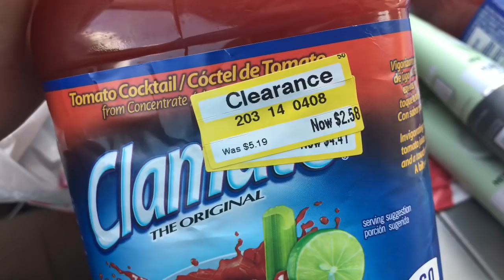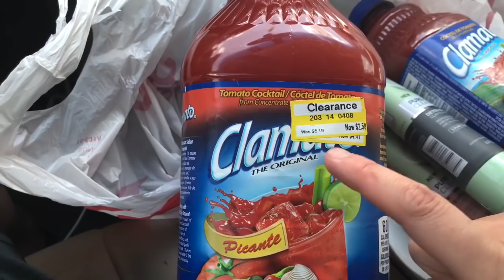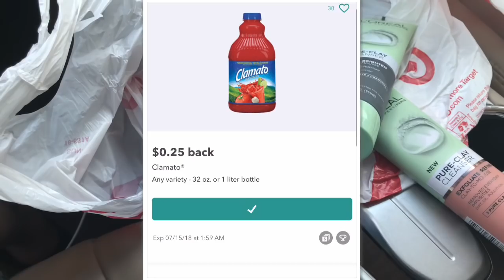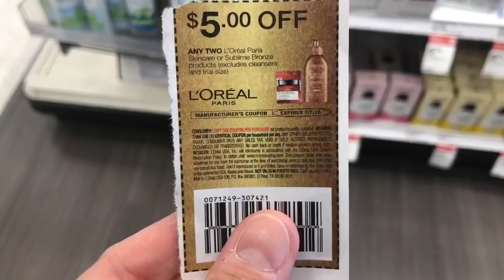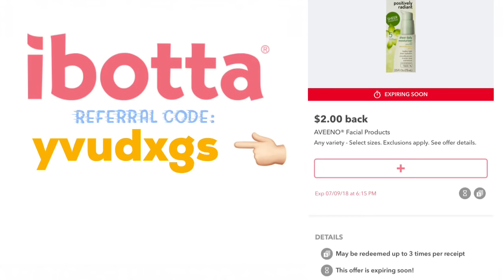*GANANCIA* - Vamonos para Target y aprovechemos estas ofertas!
😍Gracias por usar mis CODIGOS DE REFERENCIA😍

Productos recomendados que uso en mis canales:

❤️CODIGO: YVUDXGS

✅Fetch Rewards: QK8RA
Bajen la aplicacion y usen el codigo de referencia: QK8RA

Pero pida a otra cuponera que es miembra que las agrege al grupo. Nuevos miembros no pueden hacerlo por ustedes mismos.

Grupo Cerrado de Facebook: Cupones Para Comida

Espacio es limitado para ser miembro de estos grupos. Participacion es REQUERIDA. Unanse al grupo mientras puedan.

**PARA NOTICACION DE MIS CANALES*

En este grupo pueden unirse cualquier persona. Es para recibir NOTIFICACIONES solamente. Recibiran avisos de mis canales: Cocina Con Adela, Cupones Para Comida, Manualidades Con Adela, y mi canal personal: Adela